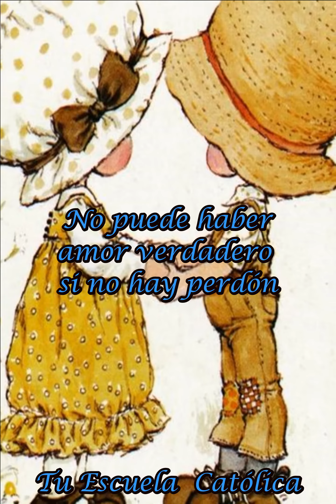El Don de la Sabiduría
El Don de la Sabiduría para niños y adolescentes.
La Sabiduría no es un conocimiento humano, no significa saber mucho de lo que aprendemos en matemáticas o inglés, por ejemplo. Y aunque estos conocimientos son necesarios, más importante puede ser comprender cosas que nos suceden en nuestra vida.
Con este don Dios nos regala el poder ver todas las cosas con los mismos ojos que Él, con los ojos del E.S.
Es el primer don y el más importante de los 7 dones del E.S.
La sabiduría se relaciona con la virtud de la caridad, del amor. Así aprendemos a poder amar realmente. No en el sentido de me gusta alguien y estoy a gusto con esa persona. Sino amar a todos, ayudando, compartiendo con todos, incluso cuando nos han hecho algo que nos molesta podemos amarle. Porque el don de la sabiduría te regala el poder perdonar. Recuerda que no puede haber amor verdadero si no hay perdón.
El don de la Sabiduría nos ayuda a entender las cosas que nos suceden. Todo lo permite Dios, siempre hay un fin para que podamos encontrar su amor. Por esto, el E.S. mediante este don nos da luz en nuestras vidas. Hay cosas que nos han sucedido que no las entendemos porque nos parecen malas, pero la sabiduría te va ayudar a comprender para qué han sucedido. Puede ocurrir que un amigo te haya mentido o insultado y no entiendes por qué. Quizás haya pasado esto para que le puedas perdonar y esa persona vea en ti que tienes dentro el amor de Dios y así lo puede conocer también a Él. Ya verás que al poder perdonar te invade de mucha felicidad en tu interior.
Eso es amar de verdad, es amar al prójimo como está escrito en los mandamientos de Dios, esta es la sabiduría verdadera.
Puede resultar muy difícil a veces, pero el E.S. mediante este don, hace que sea Dios mismo el que realice todas las cosas en tu vida, y claro, el E.S. no puede hacer cosas malas, así que todo lo que nos sale hacer es amar y hacer el bien a los demás.
A la Virgen María la llamamos Trono de la Sabiduría. Ella desde el primer momento en que fue elegida por Dios para ser madre de Jesús, no entendía muchas cosas que le pasaban. Pero tenía el don de la Sabiduría y sabía que todo lo que ocurría era la voluntad de Dios, así que lo aceptaba y lo “guardaba dentro de su corazón”.
Con la Sabiduría de Dios tendrás como una voz que te inspira dentro de ti para saber qué hacer y qué decir según la voluntad de Dios. Porque con este don podemos cumplir el 1ª mandamiento: amar a Dios sobre todas las cosas, con todo el corazón, toda la mente y todas nuestras fuerzas.
Así que el don de la Sabiduría te ayuda a ver con los ojos de Dios, porque los bautizados somos Hijos de Dios y nuestra casa definitiva está en el Cielo.
Pídeselo cada día y tendrás la gran sabiduría de Dios en tu vida.